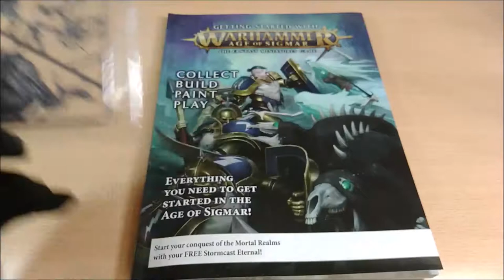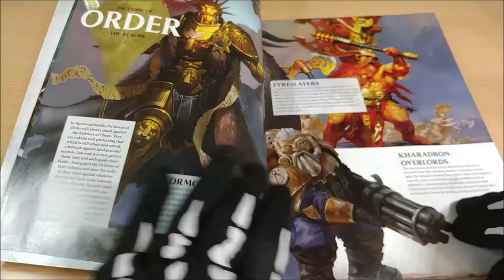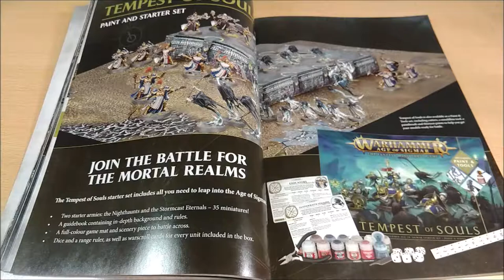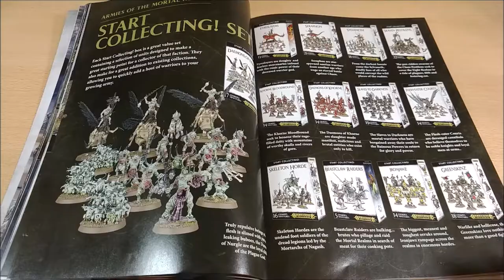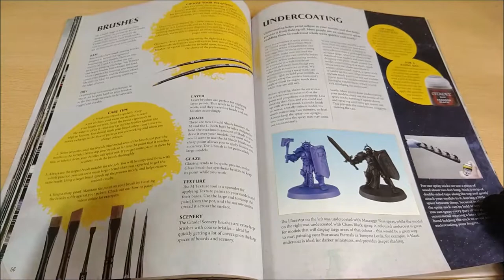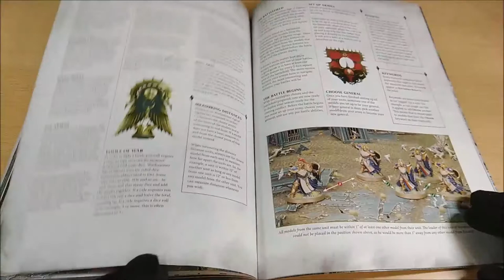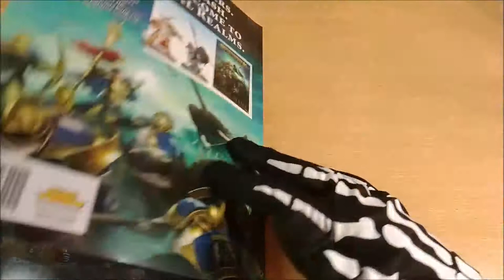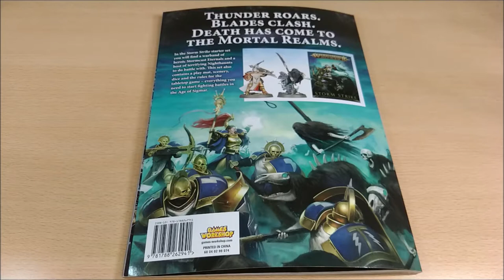Unboxing & Review Getting Started AoS Soulwars [ENG]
Unboxing and review about the booklet "Getting Started Age of Sigmar: warhammer